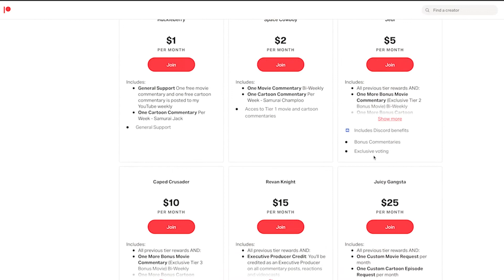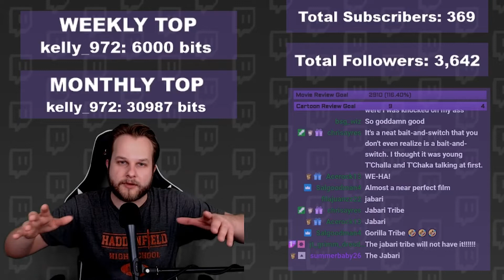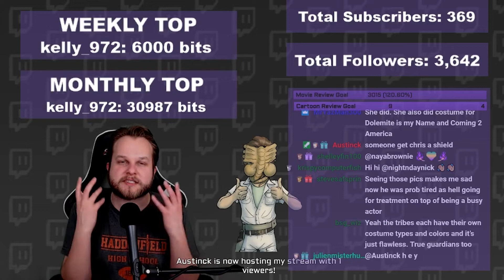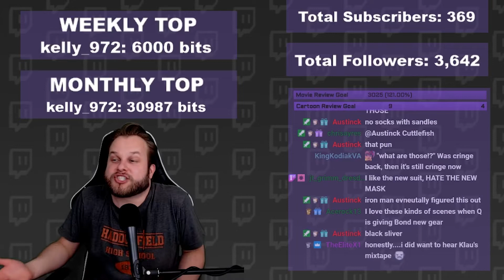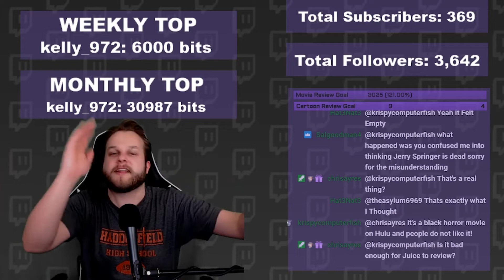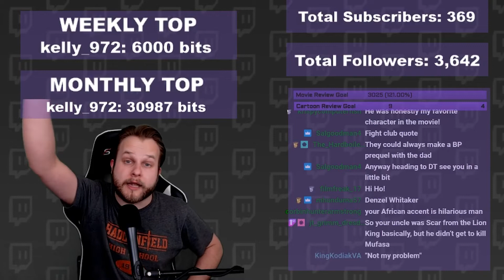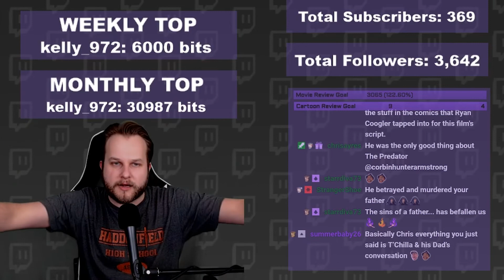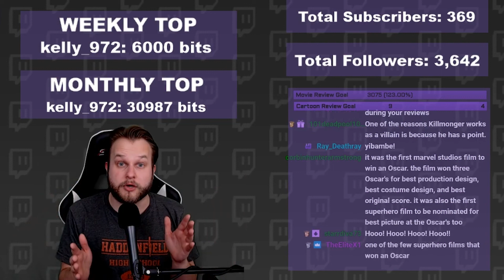Black Panther Spoiler Review & Discussion | Film Reviews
"Wakanda Forever!" Watch Chris (MrRevaN7) do a scene by scene breakdown of a film while getting into a lively discussion with the Twitch chat over all the spoiler-heavy details. Check out the latest spoiler review for Black Panther. T'Challa, heir to the hidden but advanced kingdom of Wakanda, must step forward to lead his people into a new future and must confront a challenger from his country's past.

Synopsis: Black Panther is a 2018 American superhero film based on the Marvel Comics character of the same name. Produced by Marvel Studios and distributed by Walt Disney Studios Motion Pictures, it is the 18th film in the Marvel Cinematic Universe (MCU). The film was directed by Ryan Coogler, who co-wrote the screenplay with Joe Robert Cole, and it stars Chadwick Boseman as T'Challa/Black Panther alongside Michael B. Jordan, Lupita Nyong'o, Danai Gurira, Martin Freeman, Daniel Kaluuya, Letitia Wright, Winston Duke, Angela Bassett, Forest Whitaker, and Andy Serkis. In Black Panther, T'Challa is crowned king of Wakanda following his father's death, but he is challenged by Killmonger (Jordan) who plans to abandon the country's isolationist policies and begin a global revolution.